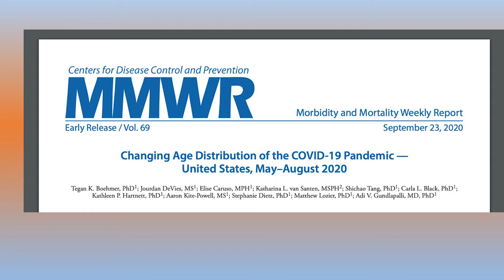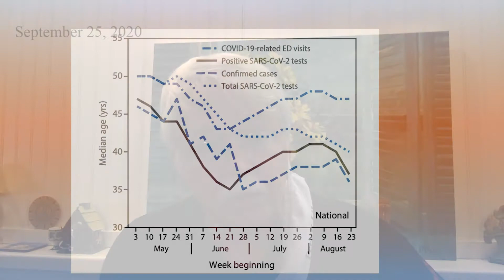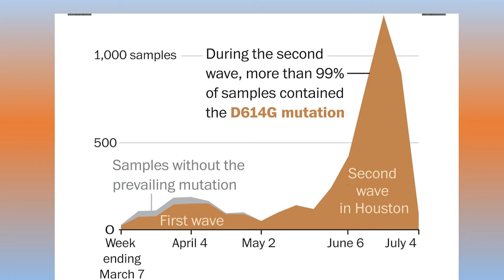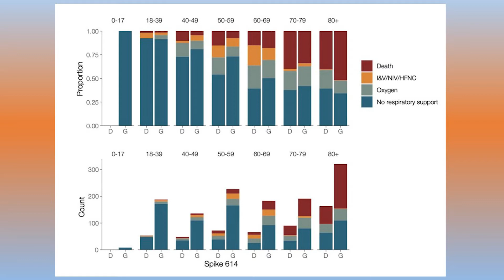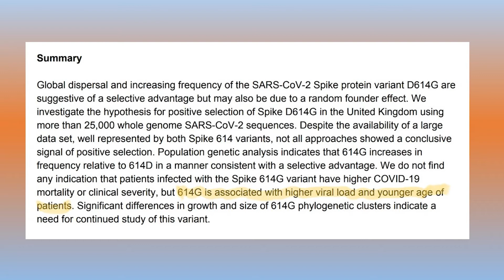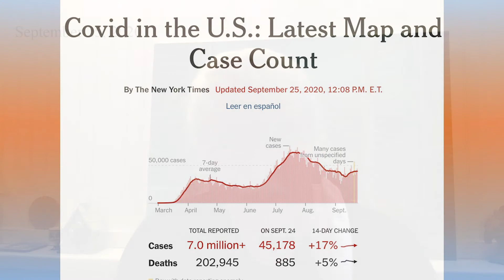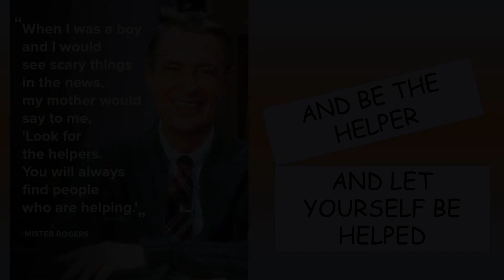COVID-19: Age Distribution and Amino Acid 614. (September 25, 2020)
Dr. Kestler talks about a study that focused on the age distribution of those infected if COVID-19 and their symptoms. He also talks about the mutation of a spike protein D614G in COVID-19 in the younger patients.